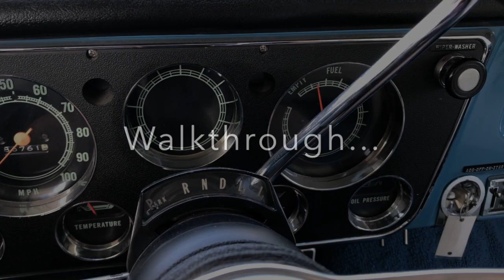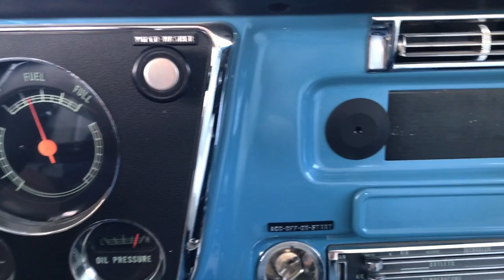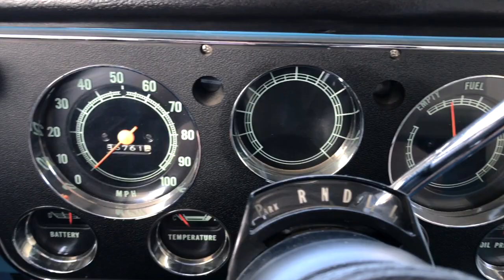1972 Chevy K5 Blazer, 400HP TPI 5.7L Vortec V8, 700r4 Trans, ICE COLD Vintage Air AC, GORGEOUS!!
This video is about 1972 Chevy K5 Blazer, 400HP TPI 5.7L Vortec V8, 700r4 Trans, ICE COLD Vintage Air AC, GORGEOUS!!